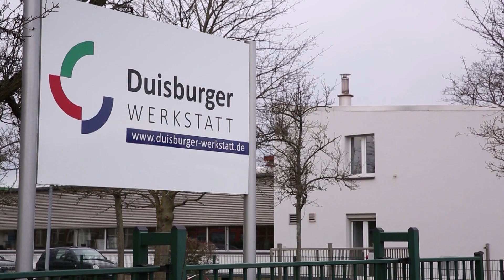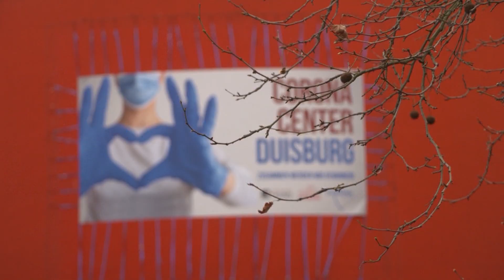STUDIO 47 .live | OLIVER TITTMANN, FEUERWEHR DUISBURG, ZUM NUTZEN DER NEUEN SOFTWARE „IMPFBRÜCKE“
Damit kein Impfstoff ungenutzt bleibt, nutzt die Stadt Duisburg die Software „Impfbrücke“. Diese verteilt nach dem Zufallsprinzip einige wenige Restmengen; berücksichtigt werden allerdings nur Personen in der aktuell zugelassenen Prioritätengruppe. Wir sprechen mit Oliver Tittmann, Leiter Feuerwehr Duisburg, über den Nutzen der Software im Kampf gegen das Corona-Virus.